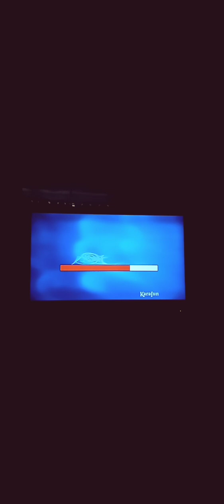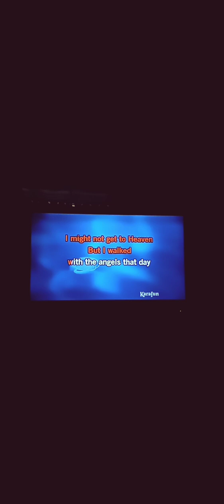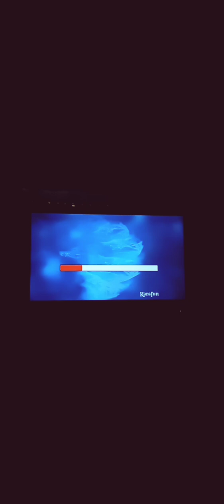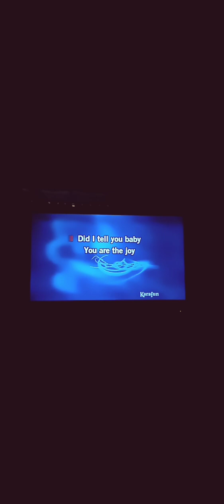☺️ Joy Of My Life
Chris Stapleton